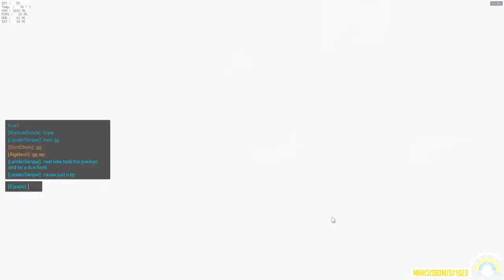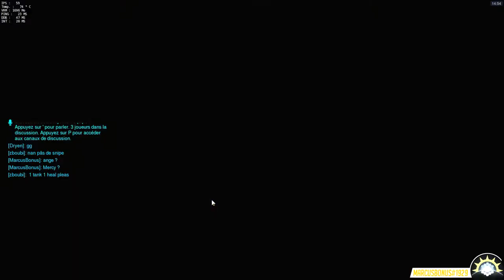[Gameplay] OVERWATCH - Ep. 42 : Autant pour moi! [FR]